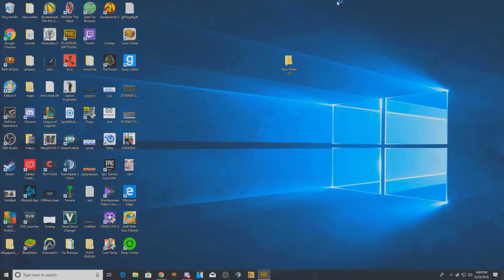When pubg works perfectly featuring Mr_mikeU1